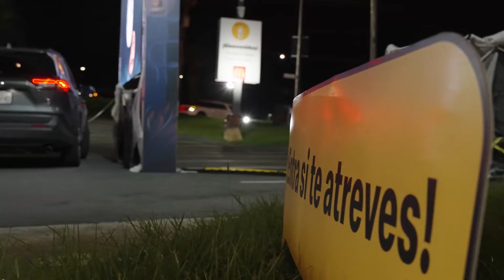Gruñi Invasión: McDonald's Puerto Rico | DDB Latina Puerto Rico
Finalista Categoría Consumer Promotion